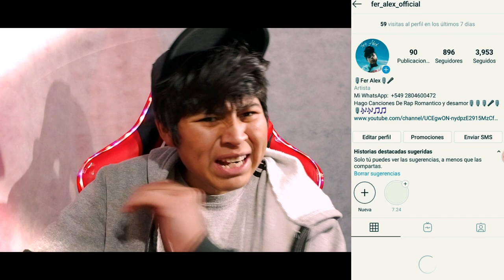[Reacción] PEDIDOS YEMA - CRUZ SANTA CORONA FT SIMBULA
tags.
OZUNA y CNCO
Ozuna
CNCO
Daddy Yankee
Yandel
Wisin
Maluma
Wolfine
Reykon
J Alvarez
J Balvin
Piso 21
Elias Ayaviri
Adexe Nau
Joey Montana
Justin Quilmes
Enrique Iglesias
Farruko
Gente de Zona
Nicky Jam
Prince Royce
Zion Y Lennox
Paulo Londra
Bad Bunny
Abraham Mateo
Arcangel
Gente de Zona
Alexis y Fido
Becky G
Natti Natasha
Ricky Martin
Nacho
CHYNO Miranda
Noriel
Kevin Roldan
Carlos Vives
Carlos Baute
CD9
De la Ghetto
Don Omar
Eloy
Manuel Turizo
Gustavo Elis
Jacob Forever
Juan Magan
Karol G
Lionel Fierro
Maite Perroni
El Villano
Agustin Casanova
Sebastian Yatra